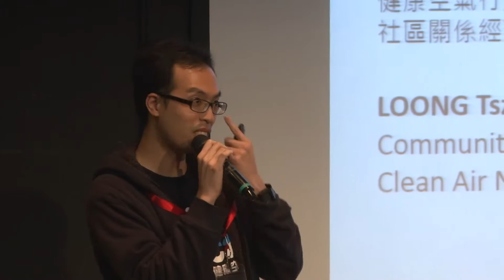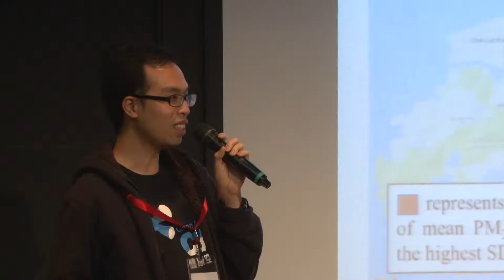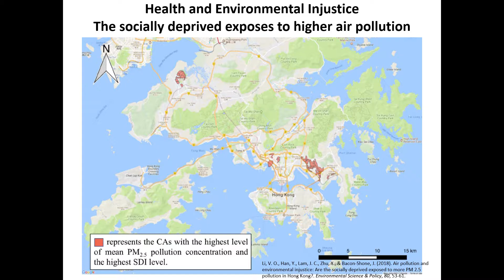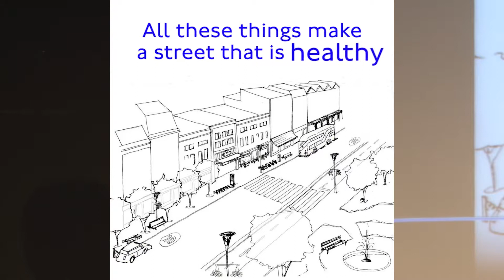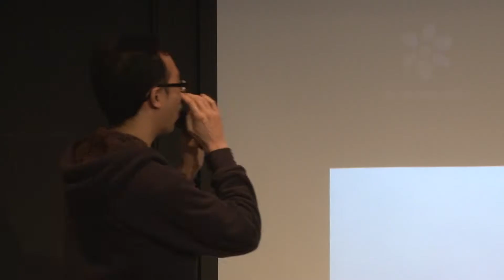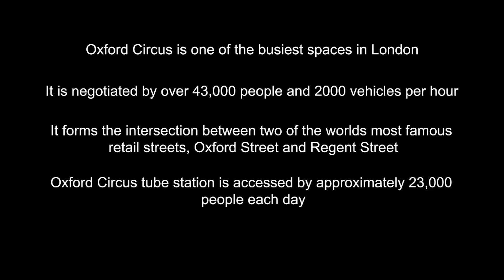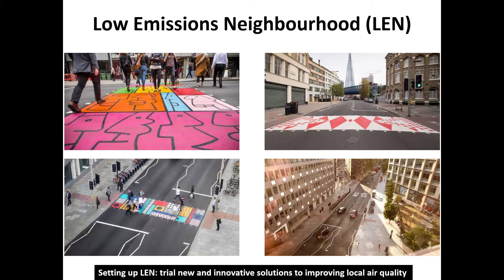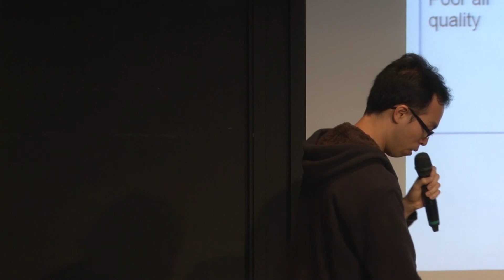行多步實驗室 @深水埗 公開課: 健康空氣行動 Healthy Street Lab @Shum Shui Po Open Class: Clean Air Network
賽馬會"創不同"社會創新實驗室 ─
行多步實驗室@深水埗
實驗室伙伴：運輸署

步行是最健康、低碳排放的交通方法
為什麼有時候我們會不想步行呢？是否因為香港的環境不太能吸引大家多走幾步？
我們可以如何改善行人環境令大家願意多行幾步又行得舒服？

由3月至7月，一隊由市民和運輸署工程師組成的實驗室團隊，在深水埗進行一系列社區探索，了解街坊的道路使用習慣和對易行街區的想像。我們期望通過公眾參與及創新街頭實驗，提出以行人為本的道路設計及規劃建議，務求令市民享受在街上行多幾步！

關於賽馬會“創不同”社會創新實驗室
賽馬會“創不同”社會創新實驗室由香港賽馬會慈善信託基金捐助，於2016年成立，是香港首個民間發起及以創新公營服務為目標的實驗室。每個實驗周期均與公營部門合作，組織民、官、商跨界研究團隊，透過深度認識社會現狀及策動共創實驗解決社會難題，改善市民生活。

JOCKEY CLUB "MAKE A DIFFERENCE" SOCIAL LAB ─
Healthy Street Lab@Sham Shui Po
Lab Partner: Transport Department

Walking is the most healthy and sustainable mode of transport.
Why don't we sometimes want to walk? Is it because the environment in Hong Kong does not motivate us to take an extra step?
How can we improve the pedestrian environment such that we can all walk more and walk comfortably?

From March to July 2018, a lab team consisting of engineers from the Transport Department and citizens from all walks of life have installed themselves at Sham Shui Po. From ethnographic and design research, public engagement to prototyping on streets, the Lab seeks to understand citizens’ street experience, imagine possibilities for a more walkable neighborhood, and come up with evidence-based suggestions for pedestrian-first street design and policies.

About Jockey Club Make A Difference Social Lab
Newly launched in 2016, the Jockey Club Make A Difference Social Lab is Hong Kong’s first community-initiated public service innovation lab tackling complex social challenges through tri-sector collaboration, empathetic understanding of social issues and co-creative experiments. Funded by The Hong Kong Jockey Club Charities Trust, each lab cycle collaborates with one public sector partner and aims to improve people’s lives through creating positive changes from within the system.